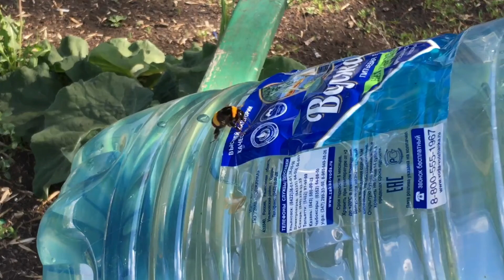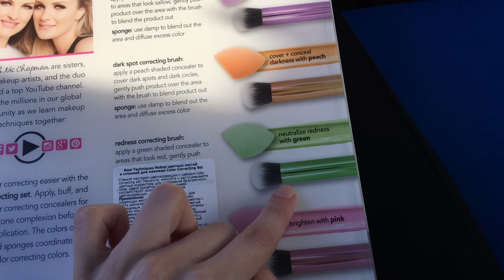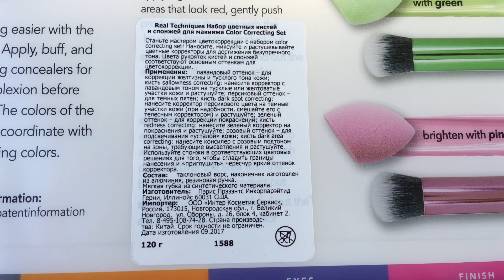ASMR. Звуки природы/Поймали рыбку/Шмель ПУШИСТИК/Новые кисти от Real Techniques=^.^=